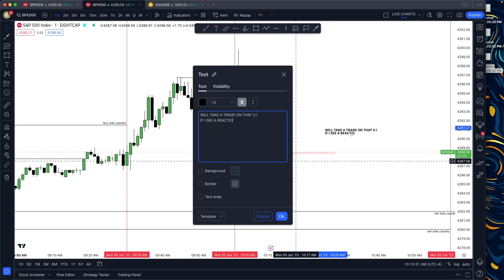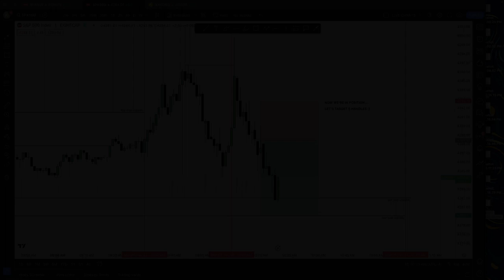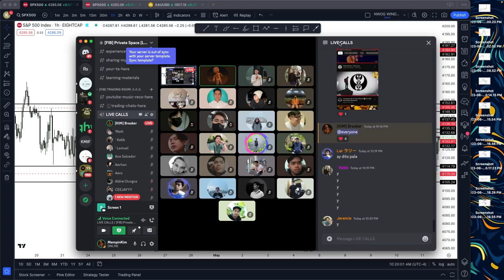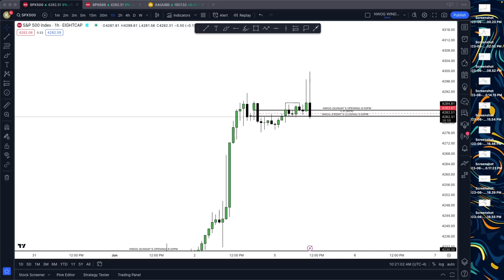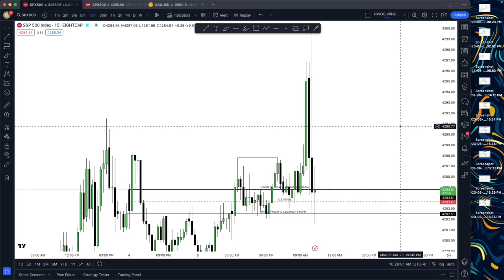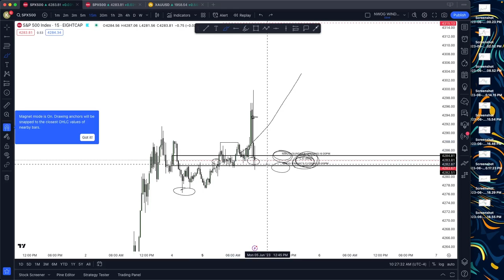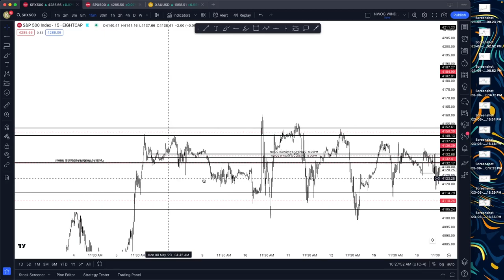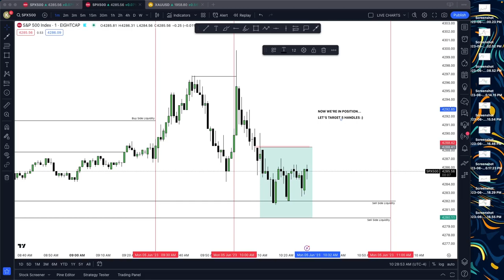SILVER BULLET REAL TIME | NEW YORK SESSION